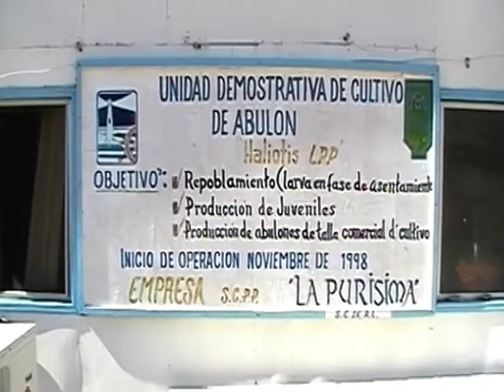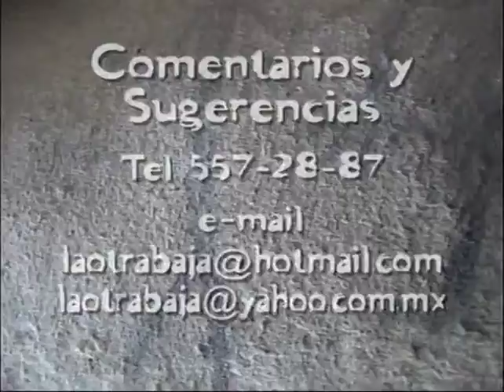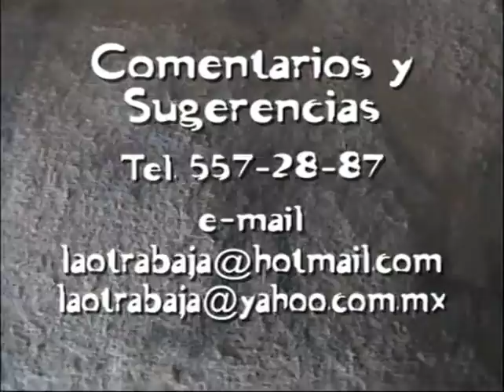La Otra Baja Viaje a BAHÍA TORTUGAS Parte 2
En este programa de televisión nos fuimos a la mitad de la península de Baja California a conocer Bahía Tortugas, una población muy apartada de las grandes ciudades, a cientos de kilómetros de ellas. Sobreviven de la pesca, langostas, abulones y de sus cooperativas, le dan vida a Isla de Cedros. Participaron en esta aventura el Profr. Marco Antonio Ramirez Trejo, Jesus Ruiz Venegas, Dr, Gerónimo Alvarez Soto, Alejandro Espinoza Cortez y su Grupo MAX de Mexicali tocando como artistas principales en el espectáculo del Carnaval de Bahía Tortugas, y de la Cooperativa Purísima de Punta Eugenia  Ernesto Emeterio, Enrique Patrón y el Oceanólogo Juan Carlos  Bonilla.